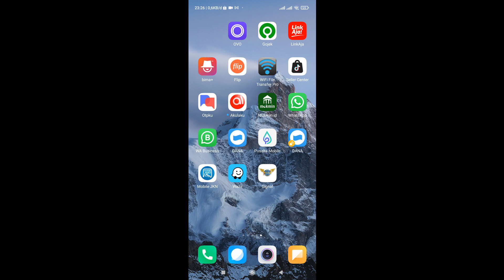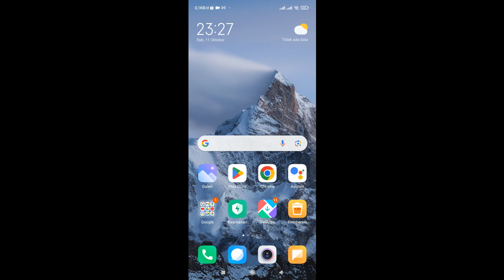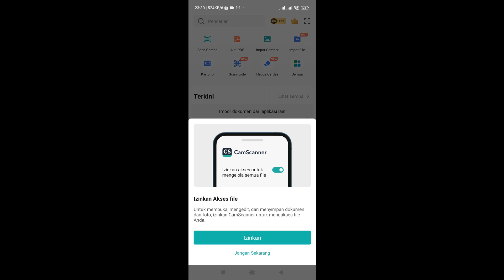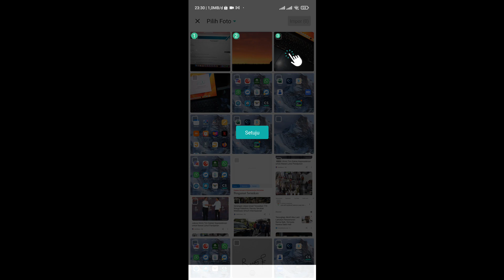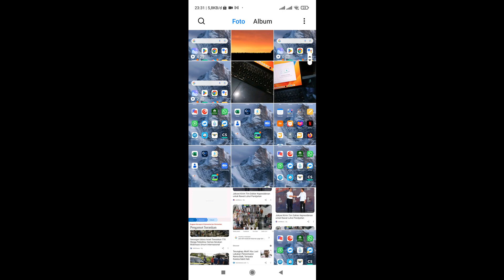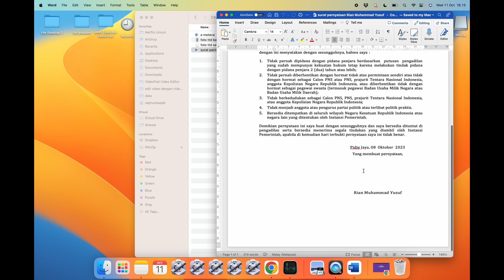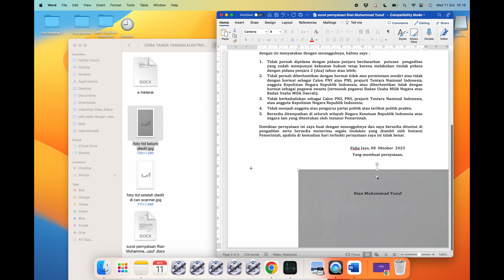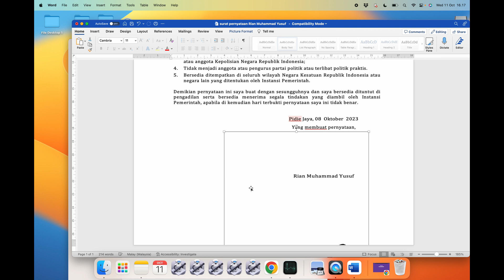Cara Membuat Tanda Tangan Digital di Dokumen E Meterai atau Surat E Materai RazyTech ID Razy Tech ID